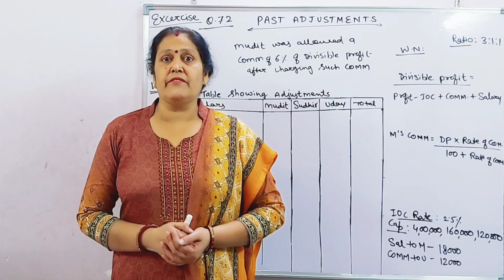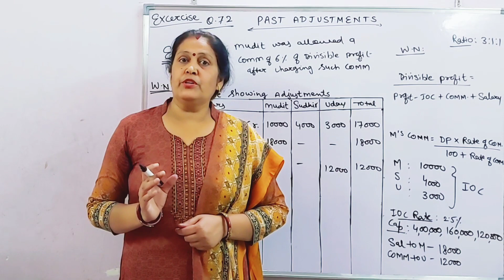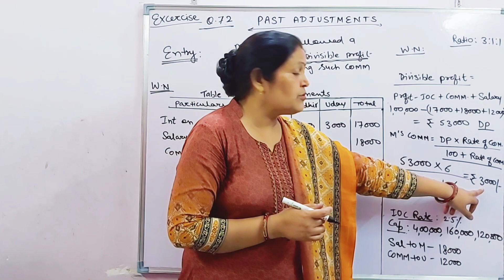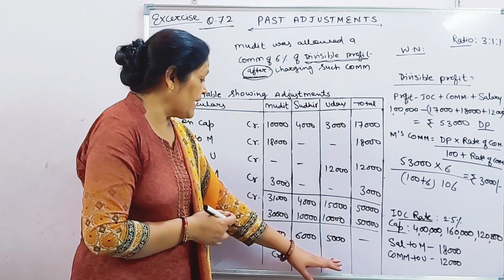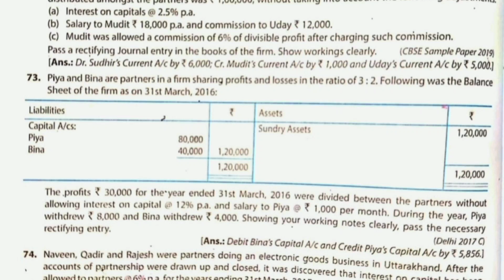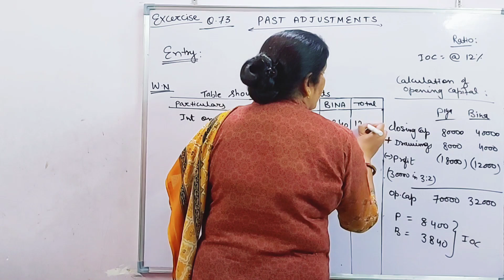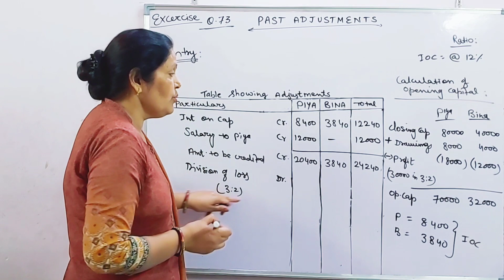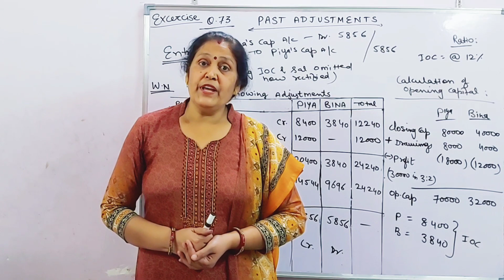Past Adjustments | Class12th | Accounts | Chapter-1 | Partnership firms - Fundamentals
T.S.GREWAL Chapter 1 Question no.72 &73
of Past Adjustments